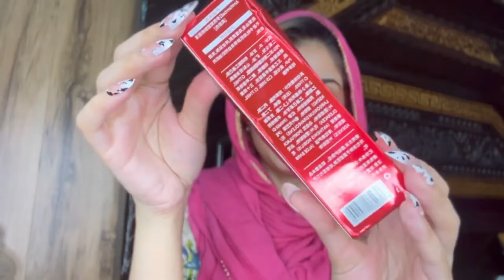Makeup#Foundation#Matte Setting Powder Waterproof Oil-control#Professional#Cosmetics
feature:
1. The skin nourishing liquid foundation helps the skin quickly penetrate into the stratum corneum, promotes skin absorption, increases the skin's whitening barrier, provides long-lasting moisturizing, locks water and sets makeup, nourishes the skin, and restores youthful skin.
2. A good foundation for natural makeup, to deal with various skin problems, good at a variety of skin-holding techniques, from messy to straight, from dark to light, to meet the expectations of different skin types for a whole day of makeup.
3.Suitable for all skin types Natural yellow tone Suitable for dull skin tone, improve dullness, brighten skin tone and create a natural nude tone. A pink ivory shade for white and ruddy skin tones, it leaves skin more radiant, looking brighter and more fake.
4. Silky matte liquid foundation is soft, long-lasting, oil control, whitening, refreshing and moisturizing. Contains whitening, moisturizing and repairing ingredients to protect the skin and make it look more perfect.

5. High concealing power, easy to cover acne marks, dark spots, age spots on the face, easy to remove dark circles and beautiful color, look completely natural
-Silky smooth application leaves your face looking healthy and radiant all day.
- Create a flawless finish
- Absorbs oil
- Minimizes pores and fine lines
- Light-refracting pearls float over skin, giving you a radiant, airbrushed look
How to:
Apply with powder brush or puff over foundation or directly to face after moisturizing for a sheer, matte finish